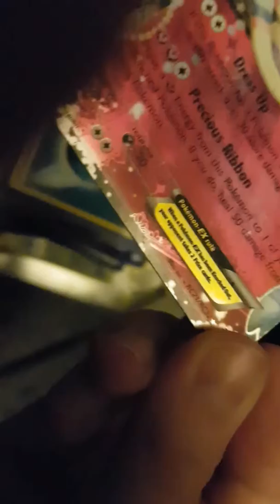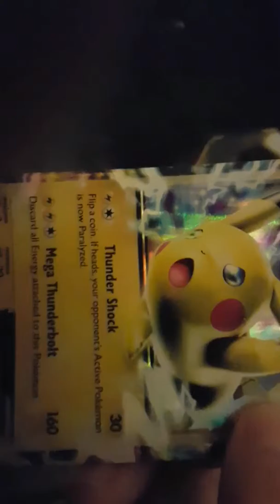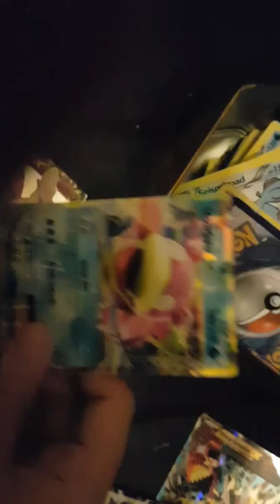Bottle flip challenge